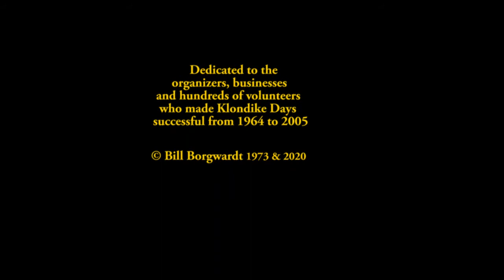Edmonton Klondike Days - Kids Day ca 1968 - 1973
Even the kids had a special day during Edmonton, Alberta, Canada's annual summer fair, Klondike Days, in the late Sixties. The day gave them the opportunity to dress up in Gay Nineties finery while they enjoyed a pie eating competition, an old time melodrama and lots of other activities.